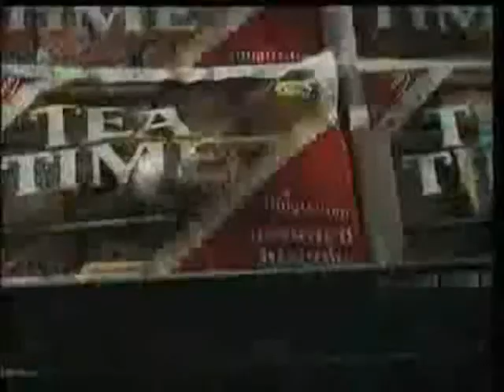The Glidderball - THEATRICAL TRAILER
Re-released for Summer 2011 - the classic children's sci-fi / progressive rock crossover hit of 1977 ... "The Glidderball", starring Ronald Pember OBE, with fully restored soundtrack by Sir Ian Anderson (Scots Businessman of the Year 1997). Set in a future past, this tale of pre-adolescent bonding, petty theft and pangalactic communication was set to a high-octane score by the Scotch woodwind wizard during the long hot summer of 1976 and featured songs both classic and projected, some of which he wouldn't actually write until 2003. Now unremastered with new savagely clipped and muddily compressed audio response, this is sure to be the summer blockbuster of 1977 all over again in 2011! World premiere at the St. Cleve Rissoldo this coming July.